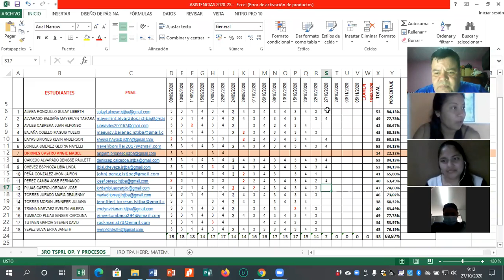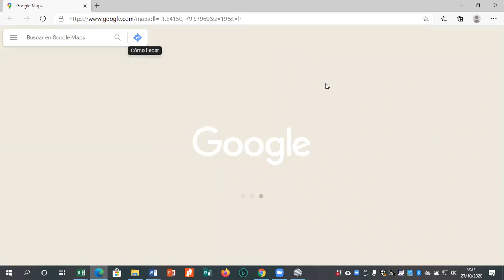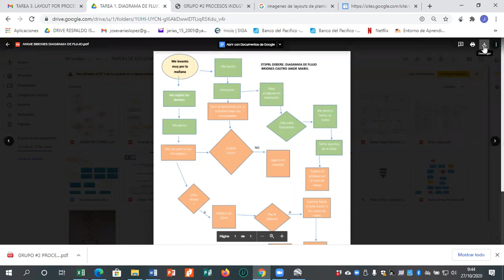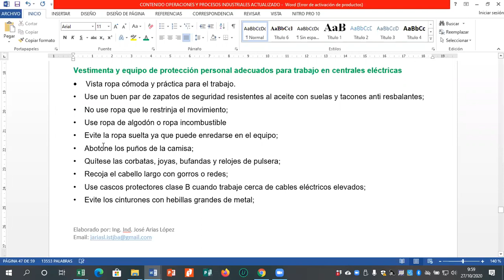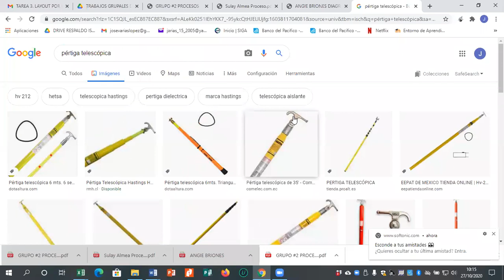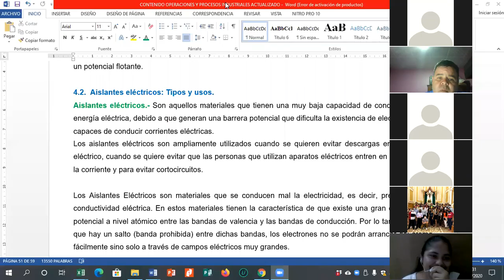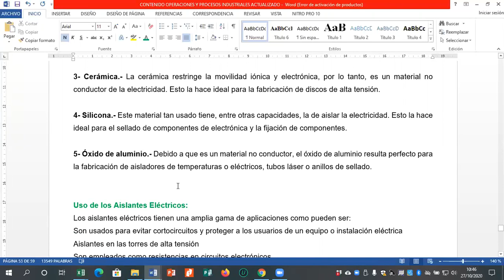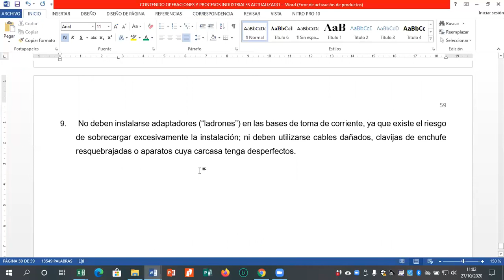CLASE16 3RO TSPRL PROC IND 27 10 2020